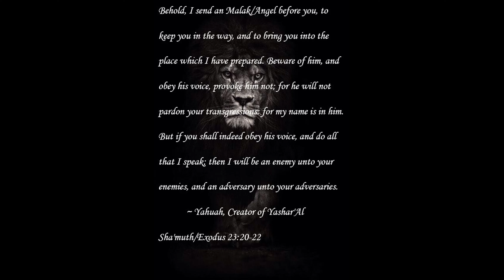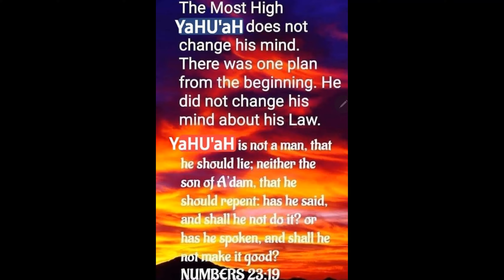Walk with Yahuah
Will you honor Yahuah with OBEDIENCE, to do the things that he love or will you continue to be stiff-necked to walk in your owns ways?

The Word of Yahuah is TRUTH, when Yahuah says it's done BELIEVE that it's DONE, when Yahuah says, it's REMOVED BELIEVE that it's GONE from your path.

for the Lion's Roar.

for the AMAZING Shofar blasts.